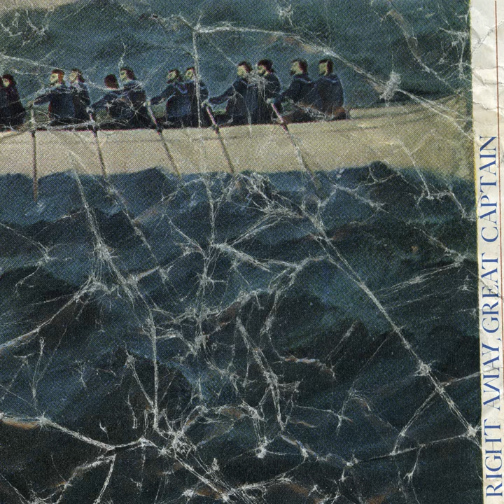I Was a Cage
I Was a Cage · Right Away, Great Captain!

The Eventually Home